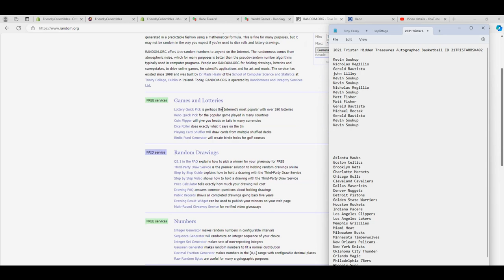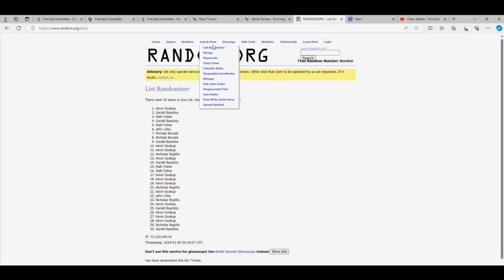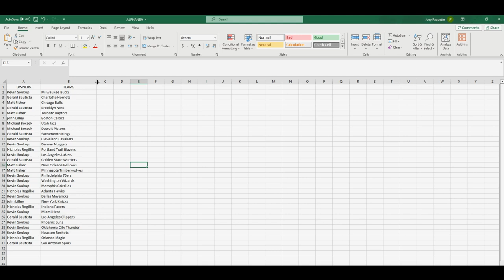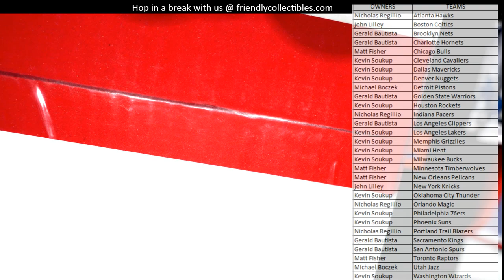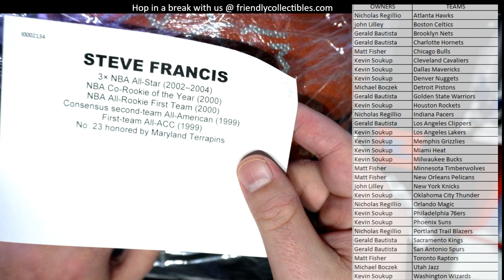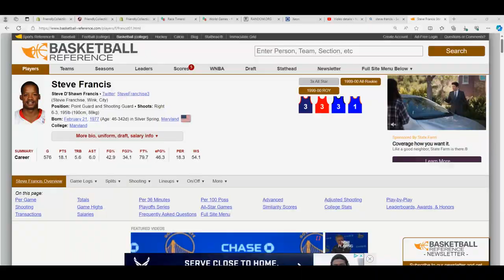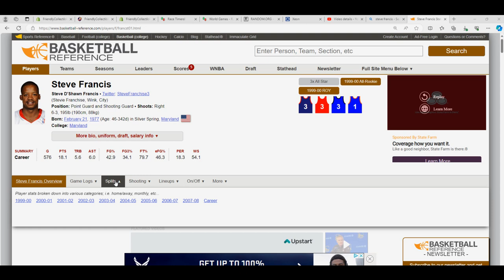2021 Tristar Hidden Treasures Autographed Basketball ID 21TRISTARBSK402